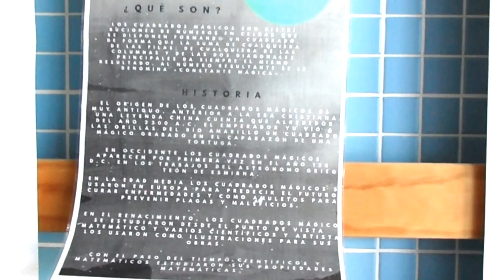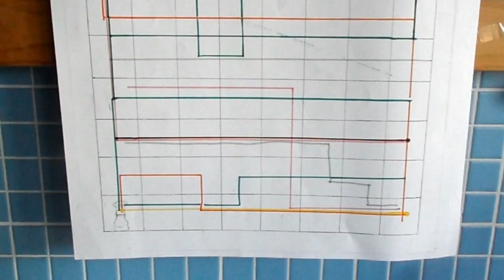SEMANA DE LAS MATEMÁTICAS. EXPOSICIÓN.